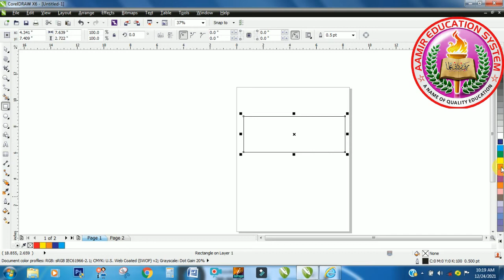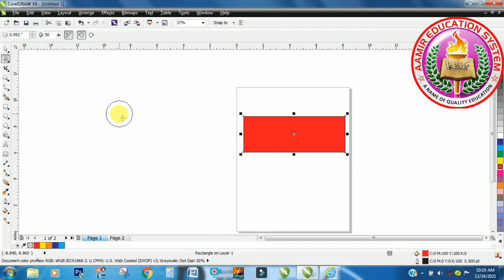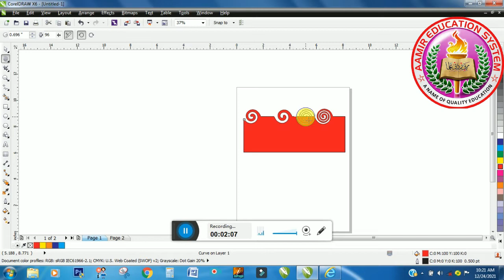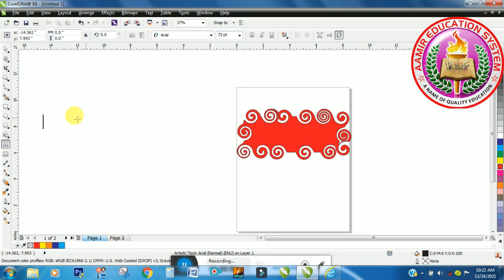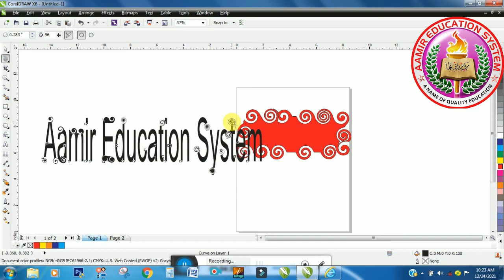Corel Draw in Urdu Class 9 | Twirl Tool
Note: These are the Lectures of our Students they learnt from us and now offering Services.
Corel Draw in urdu course 9. In this video you may learn How to utilize twirl device in corel draw.